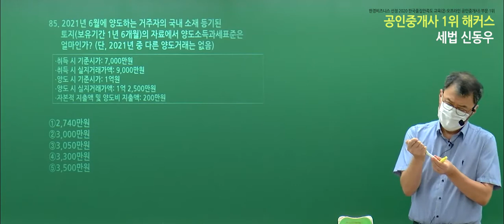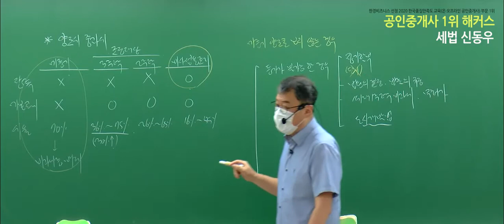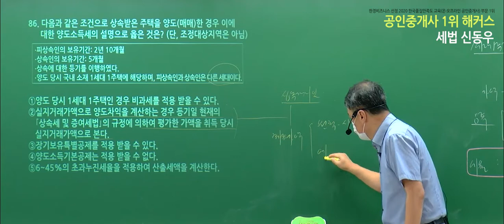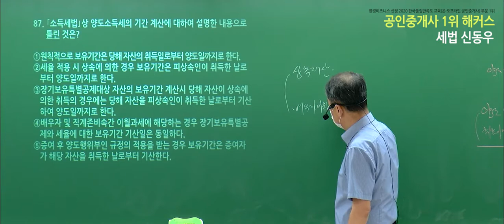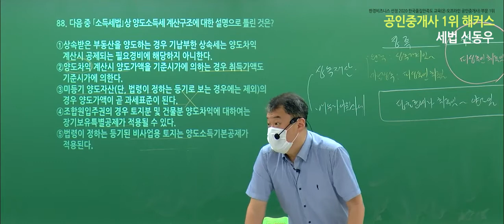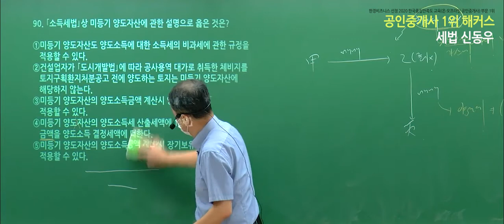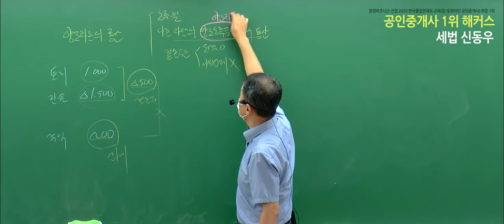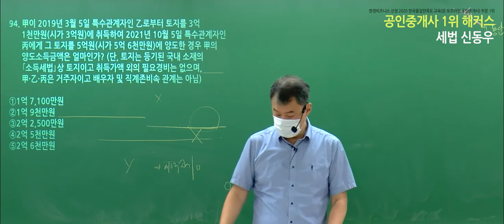공인중개사 무료인강 부동산세법 유료인강 무료공개｜해커스 신동우｜2021문제풀이 19강｜공인중개사 공부방법, 공인중개사 시험시간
- 부동산학개론 : 강양구 교수님
- 민법 및 민사특별법 : 이종근 교수님
- 중개사법령 및 중개실무 : 정지웅 교수님
- 부동산공법 : 어준선 교수님
- 부동산공시법 : 홍승한 교수님
- 부동산세법 : 신동우 교수님

2021 입문서 + 강의 무료로 받고 공부 시작하기

3,000개 이상 학습자료&무료인강 제공!
네이버 공인중개사 대표카페 [공도사]